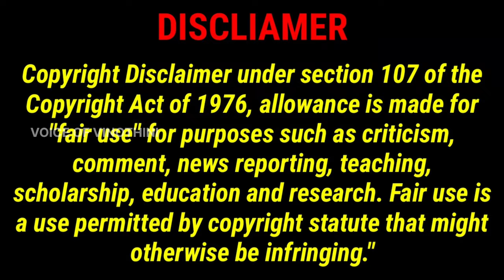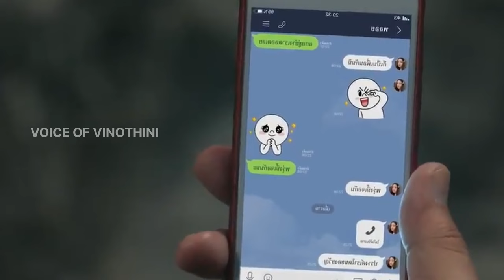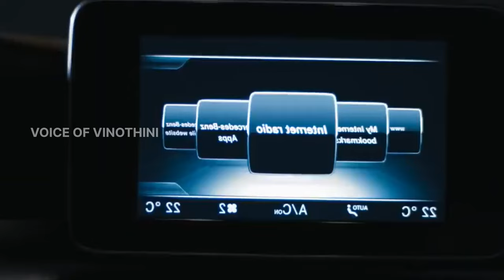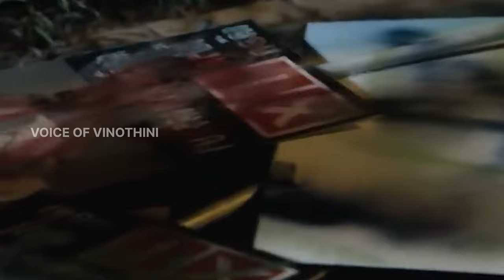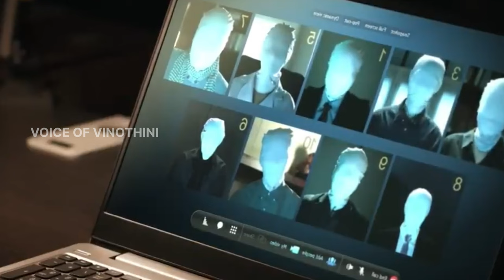Gift's 🎁 For Haters 7️⃣| Thriller, Mystery, Horror Drama in Tamil | VOV30